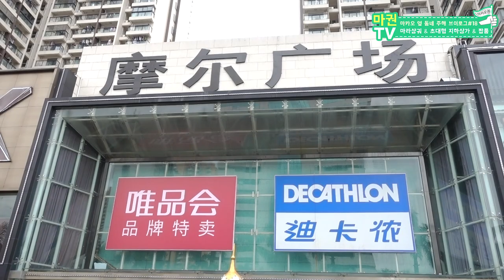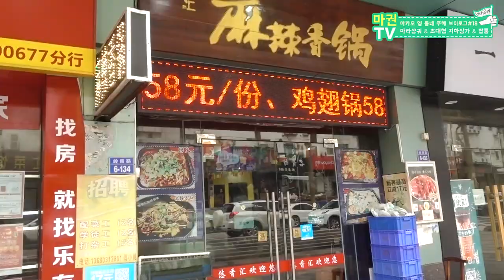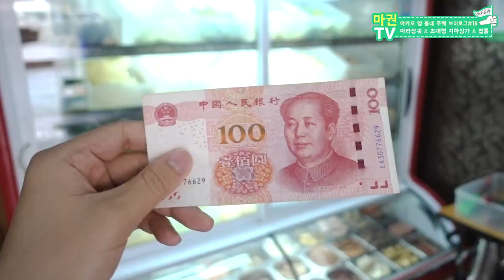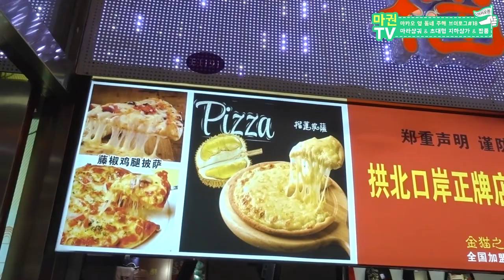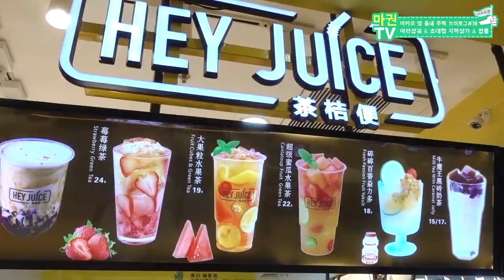마카오 옆동네 주해 브이로그#18 - 마라샹궈 | 중국최대 지하상가 | 짭퉁시장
다음편 비밀의 문으로 들어가서 짭퉁매장 모습을 보여드립니다(스릴만점)

【금 저녁 6시 업로드】